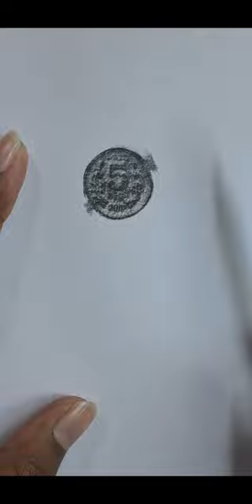Easy art💰✨️ Manti's artwork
Manti's artwork

art tutorial
water color
Oil pastels
glass painting
Soft pastels
sketch
portrait
mandala
easy arts
mini arts
famous artworks
3D arts